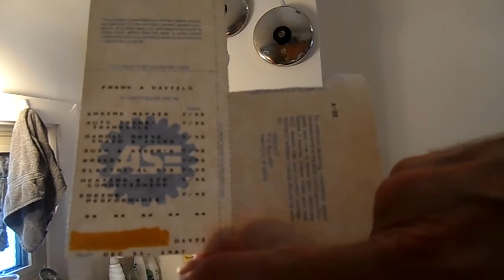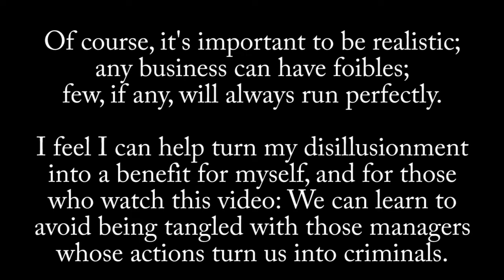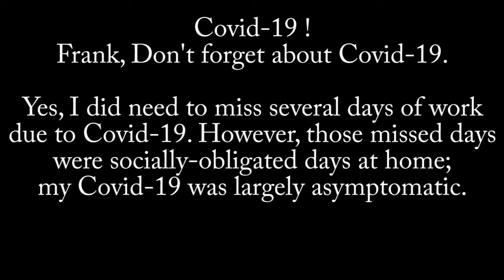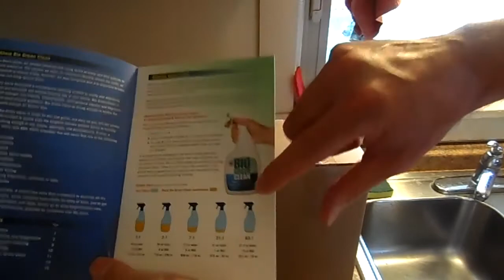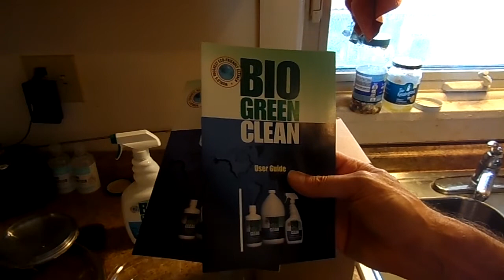Bio Green Clean: How I found it & Why I use it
Backstories of how I found out about BioGreenClean. Along with a backstory of why I continue to use Bio Green Clean. Hire professionals; let them do their job. Hire professionals; let/enable them to do their job. Carol Fowler Chicago Sun Times Thom Hartmann Ed Schultz WCPT Chicago's Progressive Talk Radio recalls disillusionment @thomhartmann